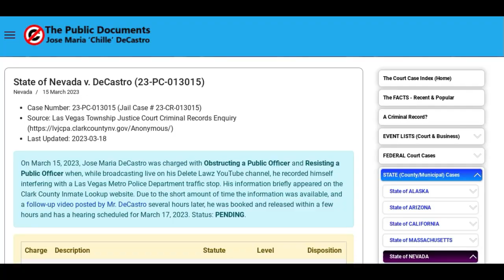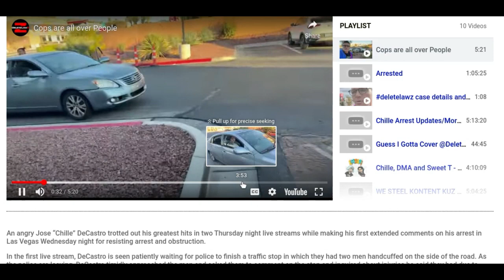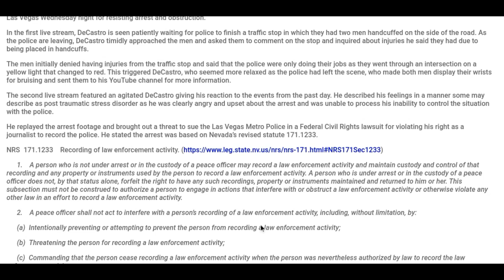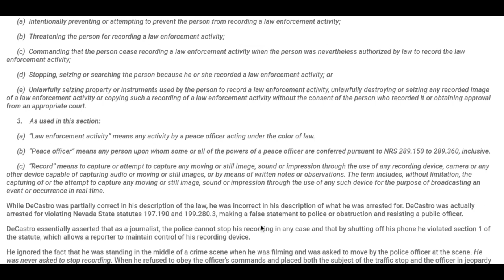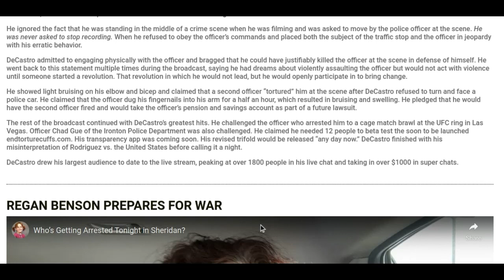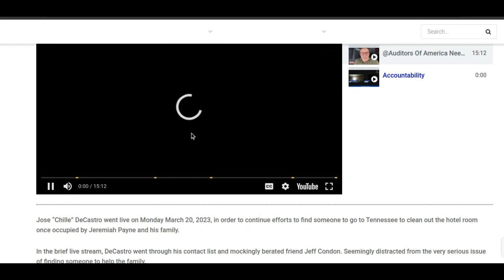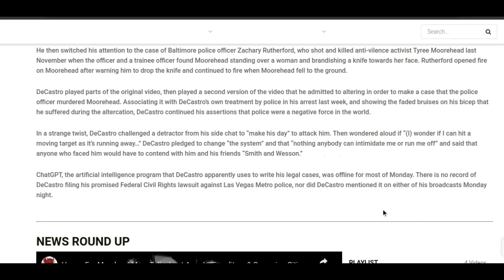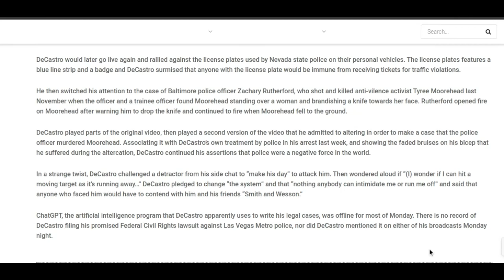Chille DeCastro Sovereign Citizen True Crime Arrest! | On Front Page News in Las Vegas Nevada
Now for something very different. In a true crime worthy of front page news, "Jose" Chille DeCastro, long time Sovereign Citizen/phony activist has been arrested twice more in Nevada.

Just a short, most needed update on the case of Chille DeCastro. "Jose" Chille DeCastro has been arrested again, this time making front page news on Really Cool Site News and finally Yahoo.

Chille DeCastro is well known for running the "Delete Lawz" website. He also got caught "raising" funds for several criminals in Tennessee, including likes of Jeremia Payne, Samantha Payne and Taco Terry.

All I can say is it's about time, the sooner faux "sovereigns" known as Sovereign Citizens face real jail time, and going to prison the sooner all nonsense ends.

This made the highlight of my week to see Chille DeCastro standing up in court like a maniac, and then be carted off to the yard.

The long time face of the Sovereign Citizen movement, Chille DeCastro was recently booked and dragged in (along with his subscribers) to the Nevada city jail for a long stay before he and his cohorts face a new extradition hearing.

I just couldn't resist offering a free plug to Really Cool News for covering this quickly developing story.

What are your ideas and insights on the recent arrest of Chille DeCastro? Be sure to sound off in the comments below, we always enjoy hearing your views.

Up next, more going on near the New Mexico mines along with a manslaughter case in Santa Fe. Followed shortly thereafter by a vital Jelani Day update.

JTC Game